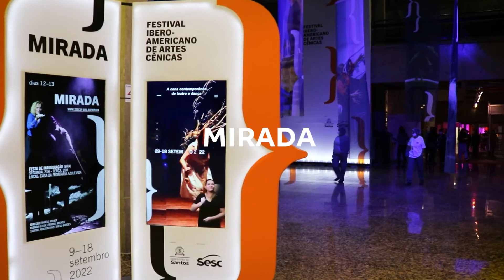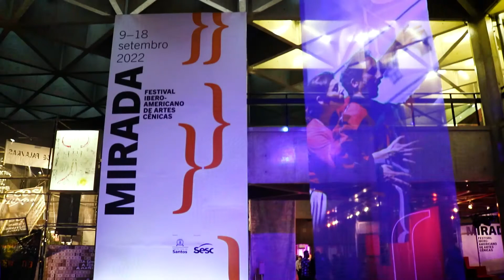Entrevista com Miguel Rubio Zapata | Revista E [Sesc SP]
Convidamos o dramaturgo e diretor peruano Miguel Rubio Zapata para falar com a Revista E sobre os pontos de convergência entre a produção teatral peruana e brasileira.

O cofundador do Grupo Cultural Yuyachkani, que esteve em setembro passado no Brasil, a convite do MIRADA - Festival Ibero-americano de Artes Cênicas, abordou, em sua fala, detalhes de seu processo criativo e a busca pela criação coletiva como atitude, e não método.

Assista a trechos da entrevista.

Captação: Guilherme Barreto. Edição: Riff Produtora.